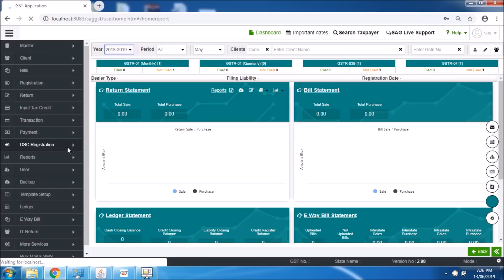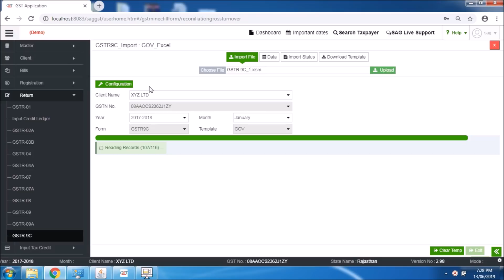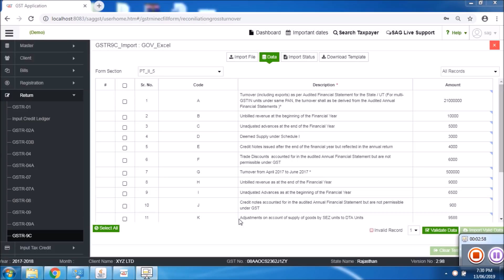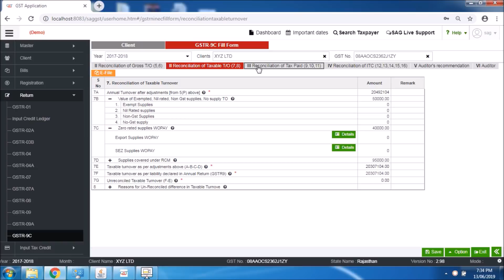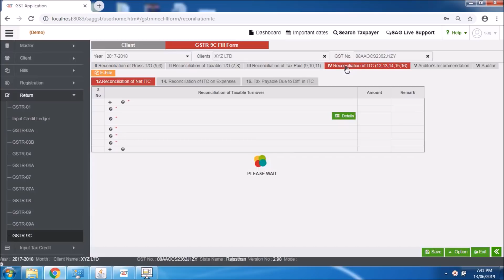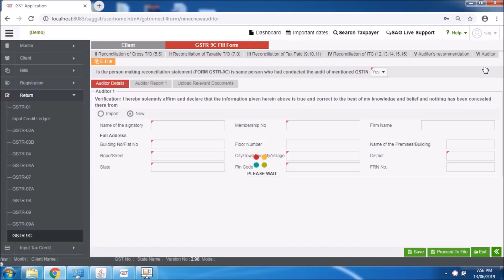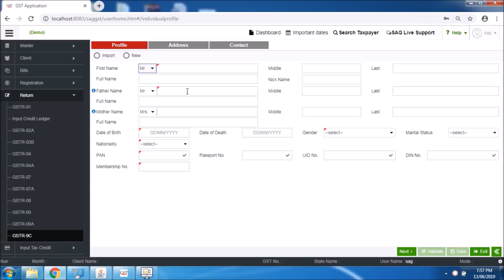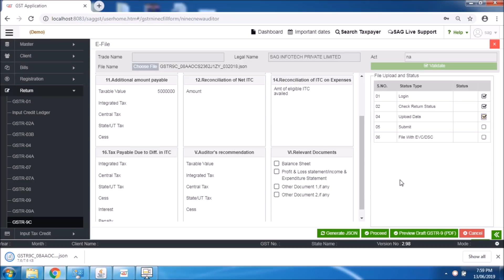GSTR 9C Filing in Hindi | How to File GSTR 9C Audit Form by Gen GST Software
There is very less time remaining to file Audit Form GSTR 9C and taxpayers are facing many problems to file their return. We have introduced GSTR 9C form in our Gen GST Software. Today we are sharing a guide to file Audit form GSTR 9C using our Gen GST Software. Going through this video you will be able to file your GSTR 9C form easily.

GSTR 9C is an annual audit form for all the taxpayers having the turnover above 2 crores in a particular financial year. Along with the GSTR 9C audit form, the taxpayer will also have to fill up the reconciliation statement along with the certification of an audit.

Gen GST Software is the software who is helping users to file their complete annual return like GSTR 9, 9A, 9C, etc. also we provide the facility to file all other return GSTR 1, 3B, 4 & 6 along with reconciliation feature.